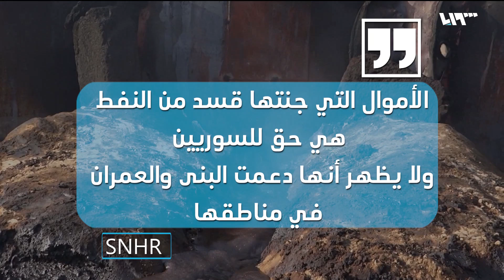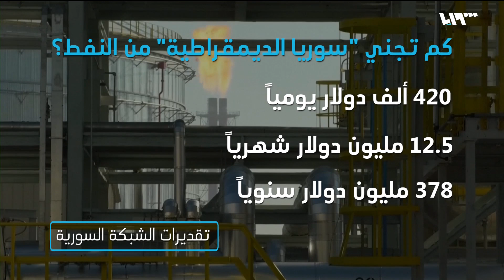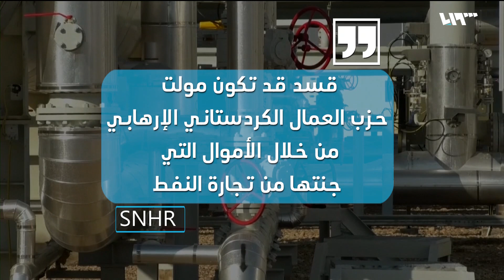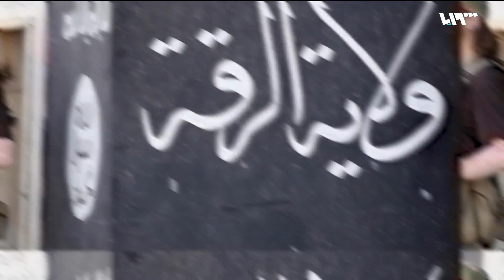أول إطلالة على معتقلي تنظيم الدولة لدى قسد.. كيف ظهروا؟ | ما تبقى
اتهمت الشبكة السورية لحقوق الإنسان قوات سوريا الديمقراطية بخرق العقوبات الأمريكية والأوروبية، المفروضة على الأسد، من خلال دعمه بالنفط والغاز..
للمرة الأولى شبكة تلفزيونية أميركية تدخل سجناً يعتقل مقاتلي تنظيم الدولة، وتجري لقاءات مع السجناء..
هولي ويليامز مراسلة شبكة CBS الأميركية زارت سجن الحسكة الذي أقامته قسد بالتعاون مع قوات التحالف الدولي، لاستيعاب أعداد سجناء مقاتلي التنظيم المتزايدة، في منطقة الشدادي..
ضمن خطتها الرامية إلى تفكيك مخيم الركبان، حددت روسيا مدة زمنية لإجلاء ساكنيه، هذه المدة تبدأ اعتباراً من السابع والعشرين من أيلول الحالي وتستمر لمدة 30 يوماً..
الخطة ناتجة عن تفاهم روسي أردني جرى في نيسان الماضي، رفض أهالي المخيم تنفيذها، نظراً لإخلاء الأمم المتحدة مسؤوليتها تجاه نازحي الركبان الذين غادروا المخيم باتجاه مناطق النظام، وسط تخوف من عمليات انتقامية واعتقالات من قبل نظام الأسد ضدهم..
إعداد: ناصر عدنان - أحلام إبراهيم
تقديم: معاذ محارب